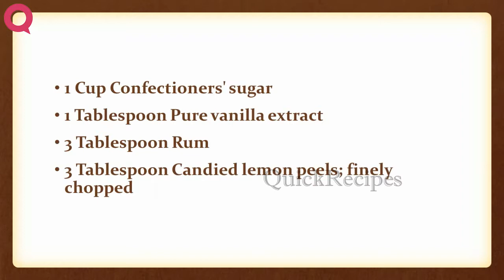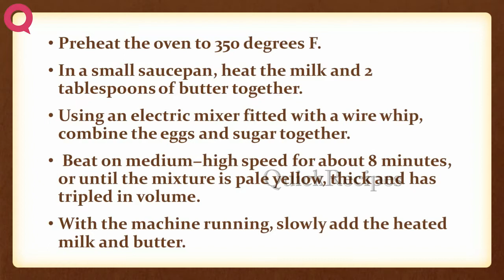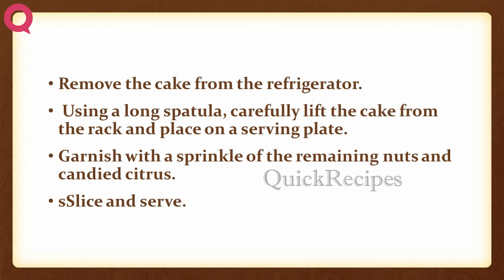Cassata Siciliana | EASY TO LEARN | QUICK RECIPES